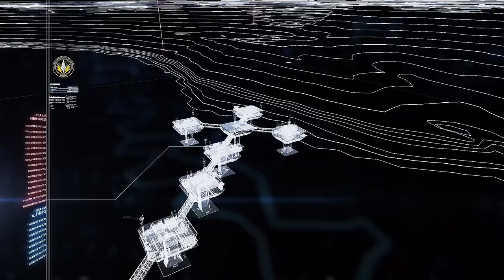Ace Combat 7: Skies Unknown-Fleet Destruction[Ace-Difficulty S-Rank]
This is probably my favorite mission, and I managed to not crash!!